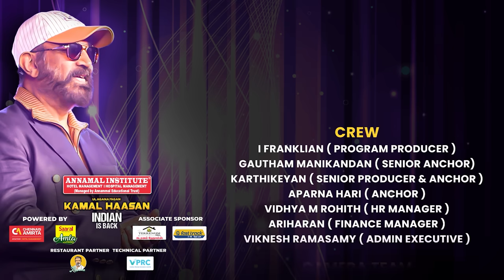"Shankar-க்கும்,‌ எனக்கும் ஒத்துப்போகல..‌ அப்போ நடந்த Incident இதான்" 😨 - Kamal தடாலடி பேட்டி 💥